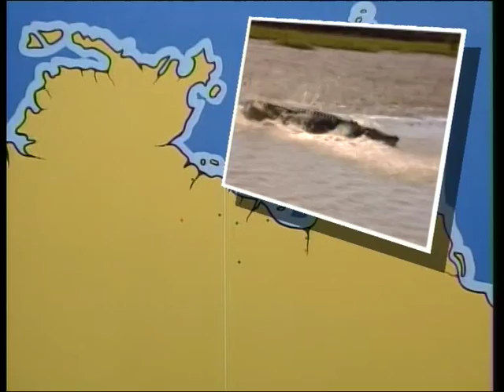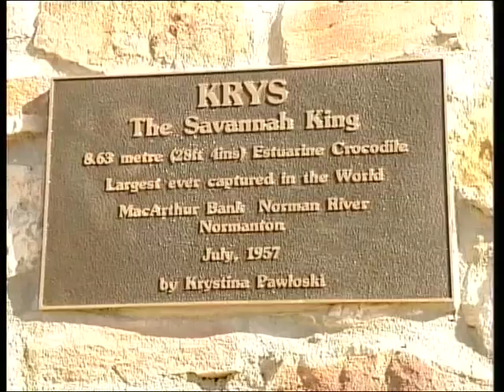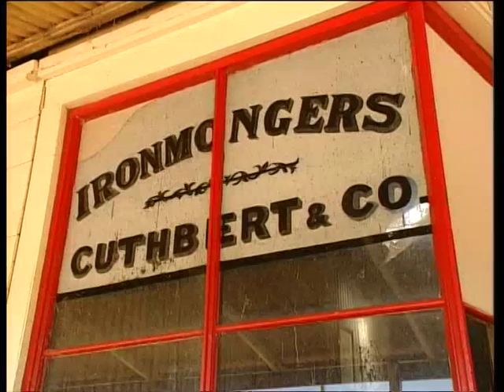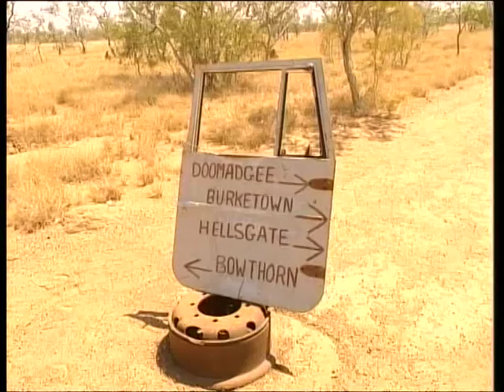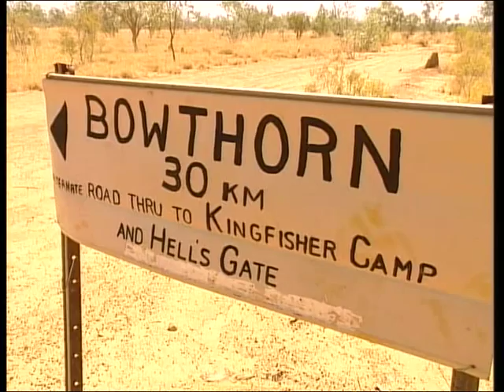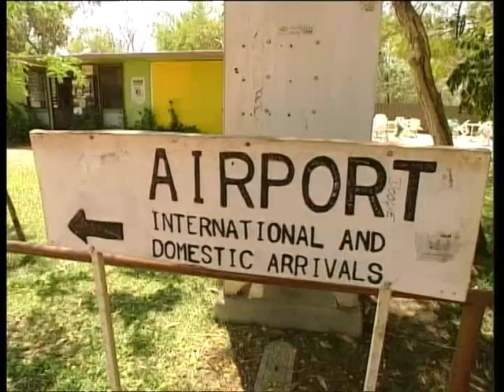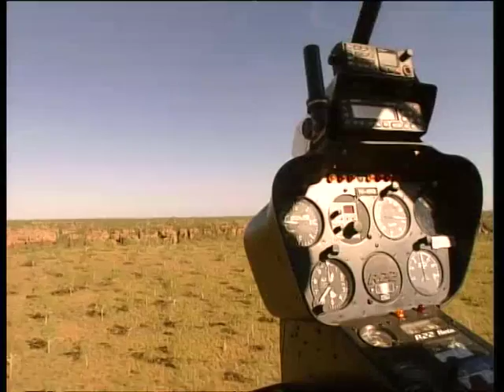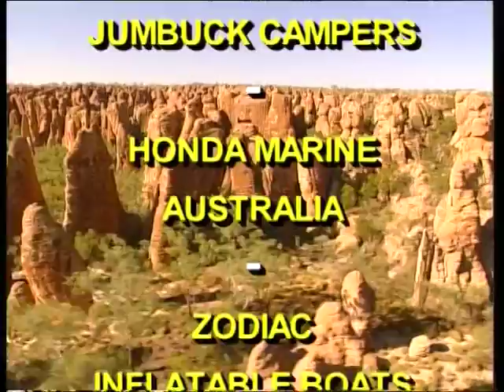Mike & Margie Leyland: Travel To The Lost City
Travel All Over The Countryside With Mike & Margie Leyland.
Travel To The Lost City takes us on a journey across the Gulf Of Carpentaria where we visit isolated people of the area. See spectacular Lawn Hill Gorge's abundant wildlife, including wild pigs and crocodiles.